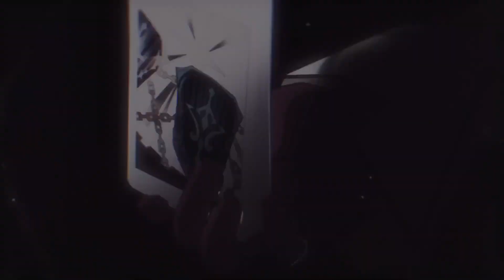Honkai Impact 3rd : EX Abyss Nirvana 481D : Jizo Mitama (PHYS) 641 Pts : DW(S0), HoS(SS0), SI(SSS)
0:00 - Intro
0:10 - Mobs Phase 1
0:51 - Jizo Mitama
3:15 - Outro